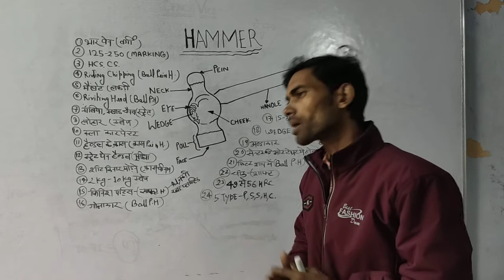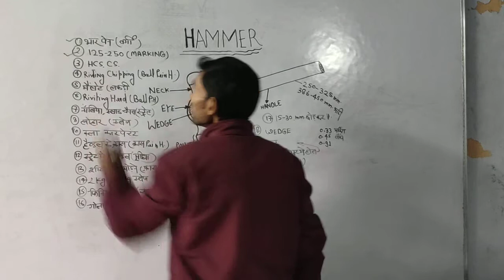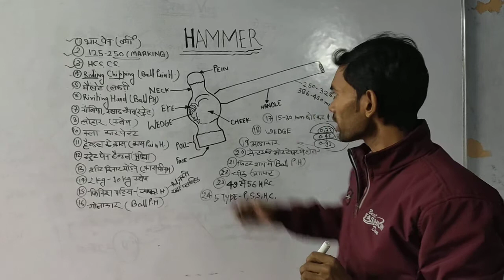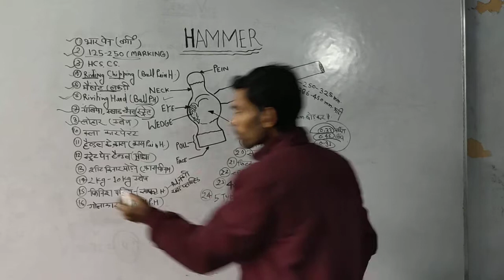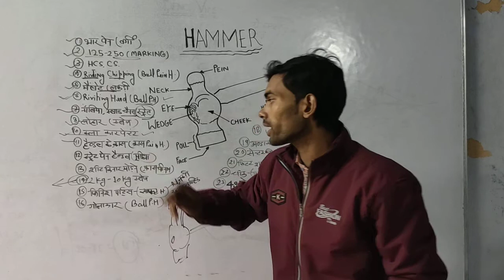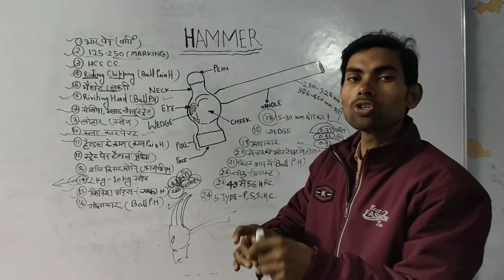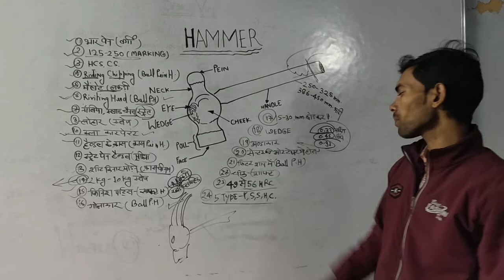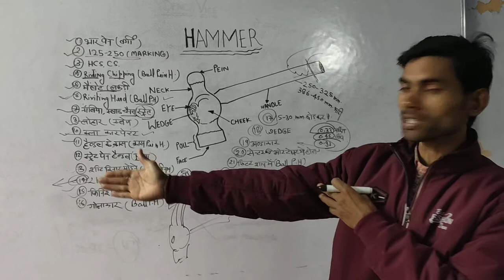🔨 HAMMER FITTER TRADE PART 🇨🇮100 THEORY. CKP CITS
Hema explain and engineers hammer is specified by its Weight  and Sawing in a power Hammer  Hacksaw  Takes place  only  on Forward  Stroke and Which  Hammer  is Favourite  for a Fitter  Ball peen Hammer.